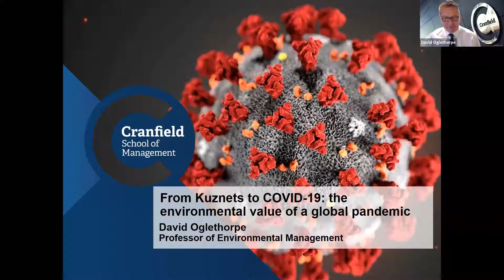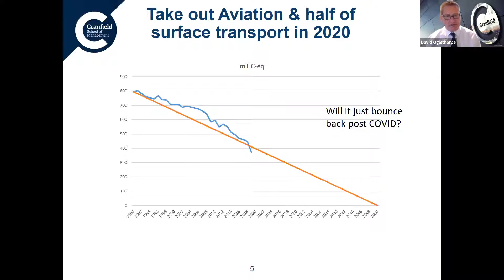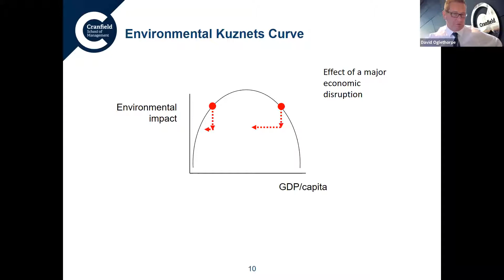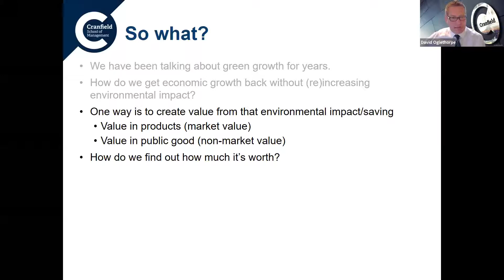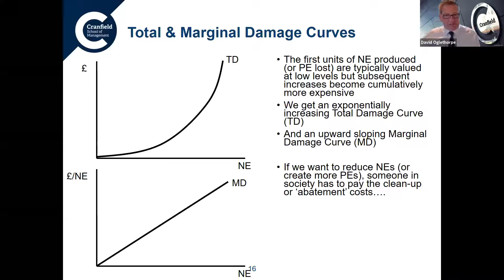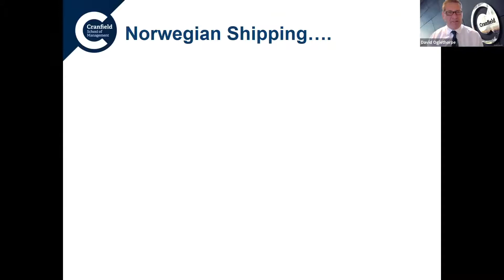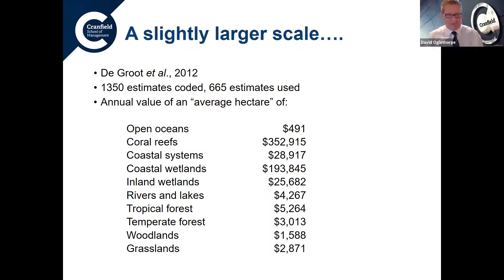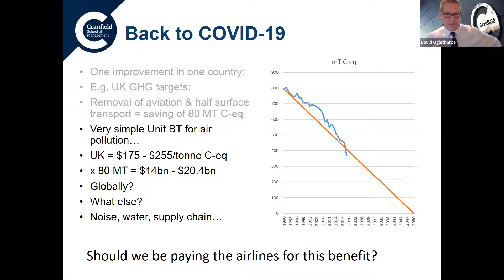David Oglethorpe -"From Kuznets to Covid-19: The Environmental Value of a Global Pandemic"